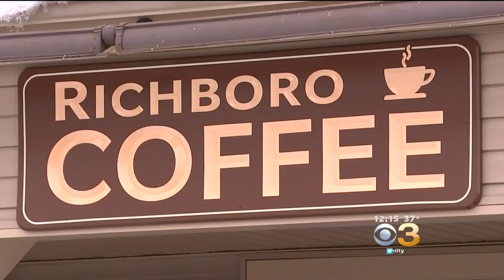Taste With Tori: Richboro Coffee